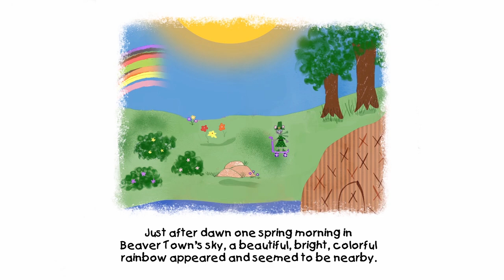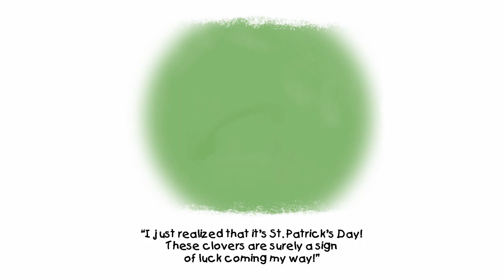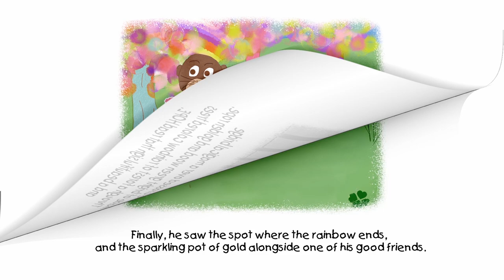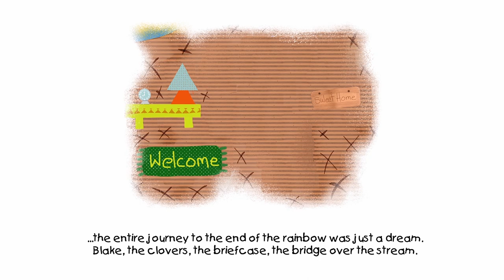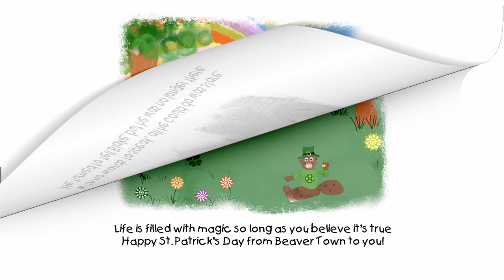Clovers And Gold | St Patrick's Day Children's Animated Book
An animated children's story featuring the Silly Little Beaver on an epic adventure of magic as a lucky rainbow fills the Beaver Town Sky!

A St. Patrick's day children's book that combines all of the elements of this incredible holiday! From rainbows to pots of gold, leprechauns, and magic, this book is truly a family favorite!

Determined to find the elusive pot of gold at the end of that rainbow, the Silly Little Beaver and his friend Blake set out on a journey of a lifetime!

Along the way, lucky signs keep the Silly Little Beaver going as he passes through magical forests of bright colored trees and fields of beautiful four-leaf clovers!

What he discovers is so shocking that even the Silly Little Beaver becomes speechless... well, almost!

Kids love the rhyme-filled pages and colorful illustrations this children’s book offers, parents are thrilled with the lesson provided within the pages of the book! A complete win-win for a family fun story!